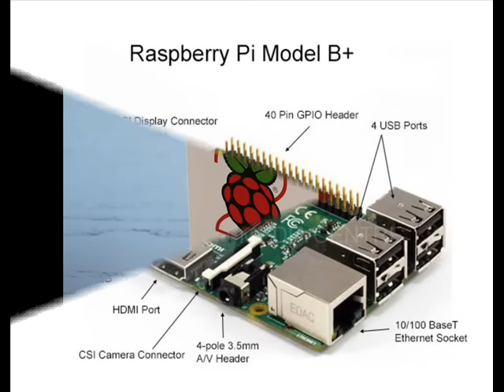Raspberry Pi music: Yerzmyey - "Alien encounter"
Music entirely made with Raspberry Pi 2, a British microcomputer, where the "micro" word is very well-used, as we're talkin' here about a tiny black box. :)
The song has been recorded directly from the machine.
26 channels have been used.

The R_Pi2's sound is being generated by the Broadcom BCM2836 chip, so it's resolved somewhat like in ZX Spectrum 48K, hehehe: the sound is being generated by the CPU.

It plays music with 11 bit quality. It's not an actual DAC, it is a digital PWM module (gives a 'pulse width modulated' signal) working with frequency around 40MHz and it is low-pass-filtered.

Like I used to say, the original Pi sound is warm'n'soft; doesn't remind thousands of razors on PC.

Some people say R_Pi isn't good for music.
They are WRONG.